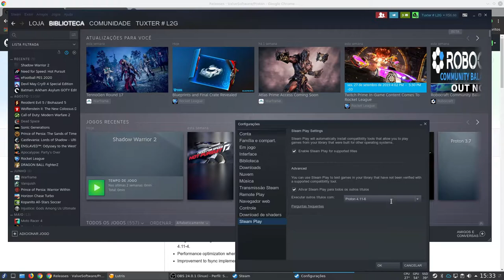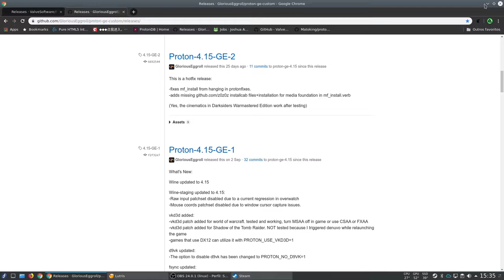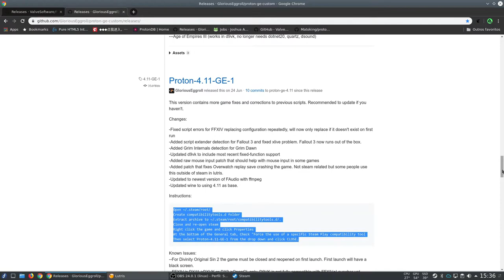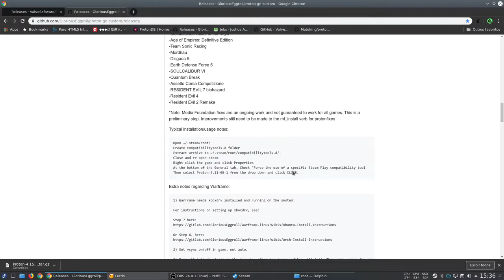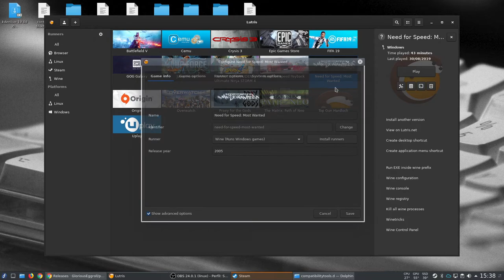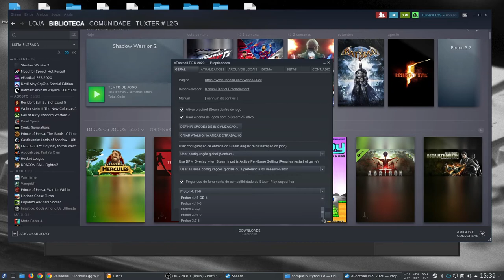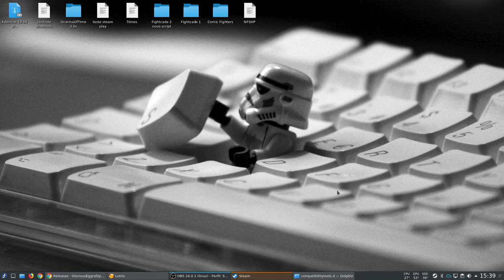Como utilizar uma versão customizada do proton na Steam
como utilizar o proton customizado

Navegue ate ~/.steam/root/
Cria a pasta  compatibilitytools.d
Descompacte o proton dentro de ~/.steam/root/compatibilitytools.d/.
Feche e abra novamente a steam

Clique com o botão direito do mouse no jogo e clique em Propriedades
Na parte inferior da guia Geral, marque "Forçar o uso de uma ferramenta  de compatibilidade do Steam Play Especifica
Em seguida, selecione Proton-4.XX-GE-X no menu suspenso e clique em FECHAR.

Captura de Vídeo: Open Broadcaster - SSR
Captura de Áudio: Audacity - Open Broadcaster
Interface de audio: Behringer UMC Uphoria 22
Microfone:  BM700
Fone: Superlux HD 681
Editor de Videos: Kdenlive

parcerias.